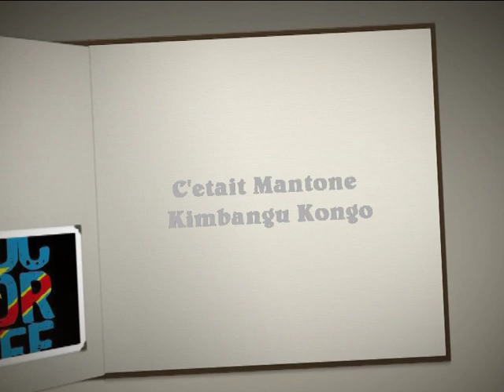Pattilabelle recoit Matone Kimbangu Kongo alobi tribunal populaire faut esalema na kongo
Pattilabelle recoit Matone Kimbangu alobeli alliance ya felix tshisekedi na kamerhe ,alobeli ba soldat rwandais ndenge bakoteli biso na mboka, bolanda